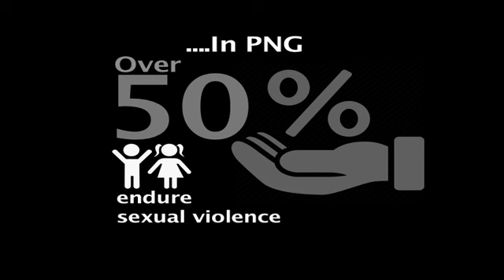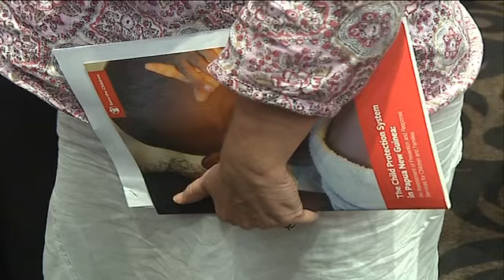PNG Tonight Ep#186_08092016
Love between children and parents